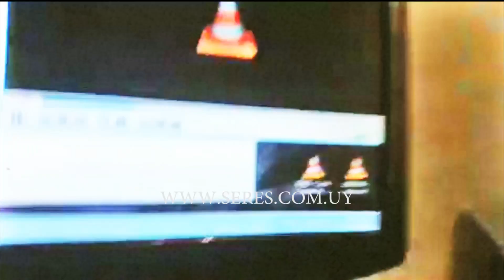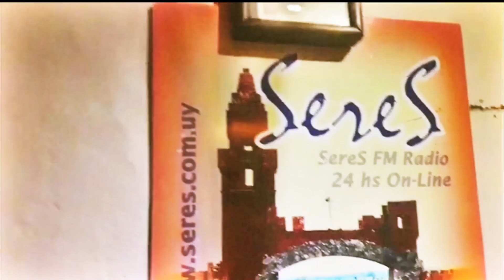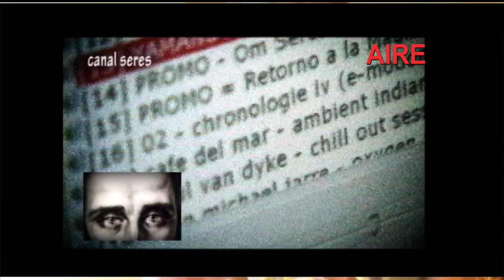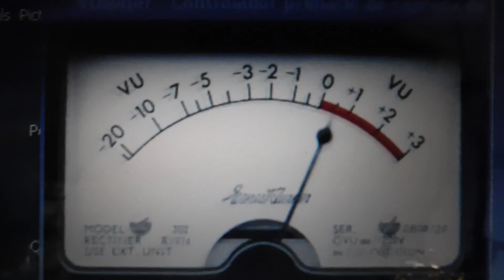SERES FM 9 Años